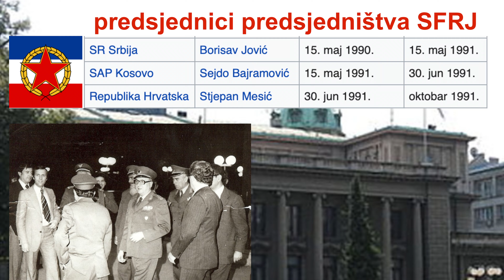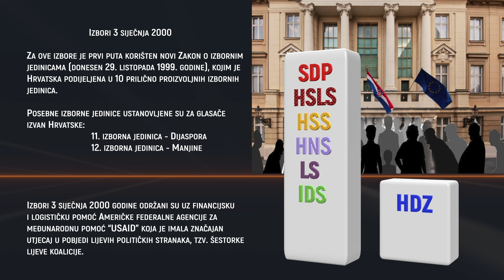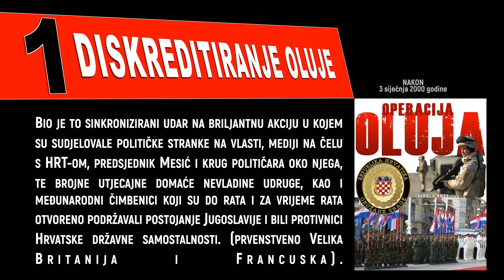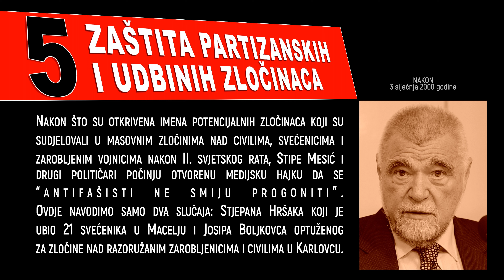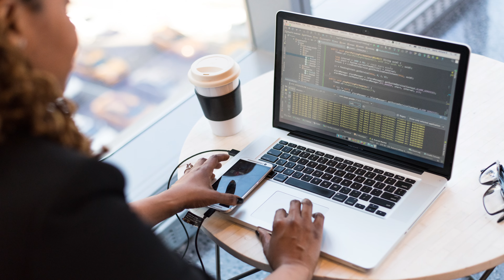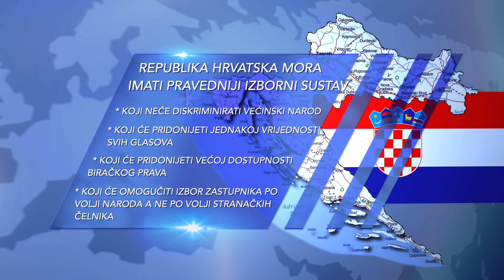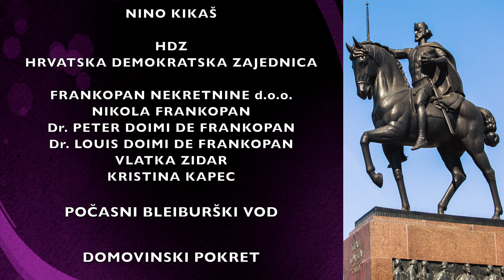IZBORNI ZAKON REPUBLIKE HRVATSKE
Osvrćući se na trideset godina od stvaranja suverene, samostalne i slobodne  Republike Hrvatske, ovaj film postavlja pitanje u kojoj je mjeri Hrvatska uspjela ili podbacila u razvoju izbornog procesa koji jamči demokratska prava građana u slobodnoj, zdravoj, transparentnoj i produktivnoj društvenoj zajednici.  Kroz iskrene i zanimljive intervjue vođene s istaknutim hrvatskim znanstvenicima, političkim voditeljima koji su kreirali izborni zakon, humanitarnim vođama,  pravnim i ekonomskim stručnjacima, ovaj film ispituje služi li izborni proces odabiru vođa koji predstavljaju i djeluju u najboljem interesu naroda ili u interesu političkih elita čiji su korijeni duboko usađeni u problematičnu komunističku prošlost zemlje. Suprotstavlja li se izborni zakon učinkovito korupciji ili je potiče, preuzimaju li političke elite kontrolu nad Vladom.   Snose li politički lideri i stranke odgovornost za svoje postupke?  Odgovori na ta pitanja pokazuju ključnu ulogu koju će izborni zakon imati u ostvarivanju Hrvatske pravedne sudbine i demokratske budućnosti.

Svoja zapažanja o izbornom zakonu u Hrvatskoj državi u ovom jedinstvenom filmu iznijeli su cijenjene/a dame i gospoda:  Vice Vukojević, Vladimir Šeks, prof.dr.sc. Josip Jurčević, dr. Željka Markić, Dr. Natalija Kanački, doc.dr.sc. Stjepan Šterc, dr.sc. Tomislav Jonjić,  dr.sc. Davorka Budimir, dr.sc. Andrej Grubišić, dr.sc. Hrvoje Pende, Karlo Novosel, Krešimir Miletić, Đuro Vidmarović.